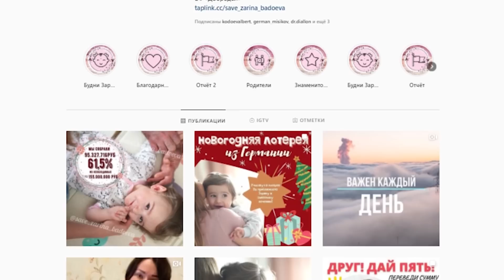BMW E30 4.4 - Проект "GONZA" возвращается! Приступаем к работе!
МУЗЫКА ИЗ ВЫПУСКА:
The Seige - Arise
Payback - Vo Ft. Shockbit
ItsArius, Veqazz - On My Own